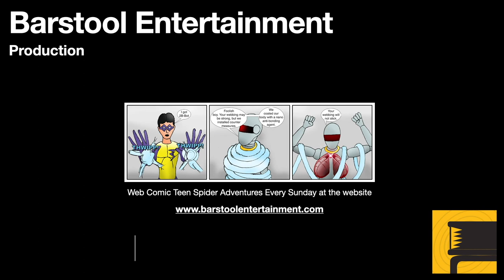GTA 4 Lost & Damned: Was It Worth It Walkthrough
The title says it all. This is the next to last mission for The Lost & Damned. The Lost is no more, and Johnny's life has fallen apart. Now Ray Bocchio wants revenge on Johnny for his lying about the money. How Johnny survives depends on how you manipulates the battle. This is one of the best ways to survive.